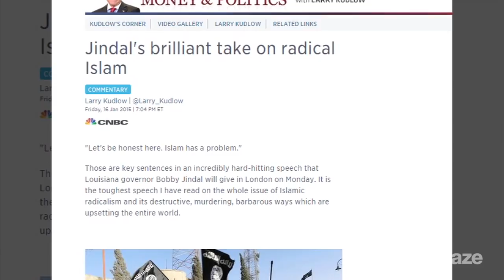Full interview with Larry Kudlow | Looking Back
Glenn interviewed Larry Kudlow in 2015 on classic liberalism, the free market and history repeating itself.